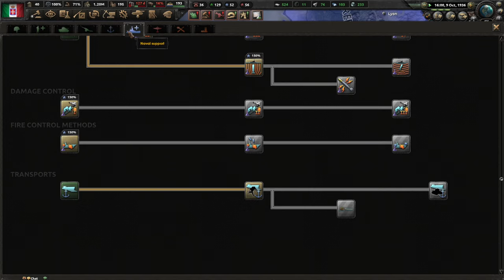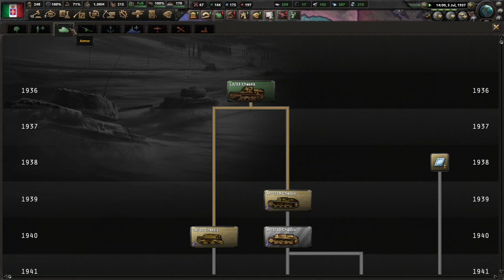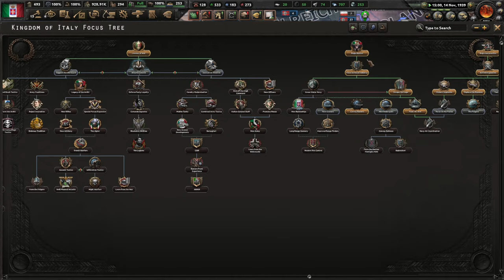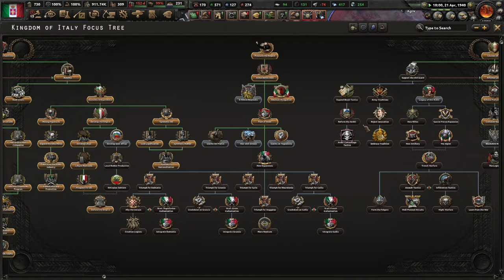[HoI4] The Waiting Game - 07.12.2023 - Bokoen1 Twitch Stream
Please read!
Mods: Their Finest Bruh (TFB)
Players:
Soviets - Makk0 & Marcell & Lennard
Mongolia -
Finland - Sulo
Germany - Golden & Bungholius
Italy - Bokoen
Hun - Dankus
Rom - Zoomer
Bul -
Spain - Nayf
Japan - Seemops
Manchu - Yoshi
USA - Braun & Kat
UK - College
Australia - Levinus
India - Wceend
France - MEMEZ
Canada - Floojoe
Mexico - Zykrez
SAfrica - Fitzanator
Brazil - Flavius